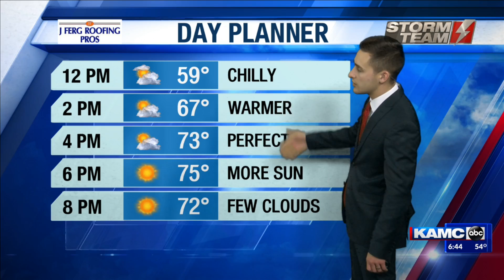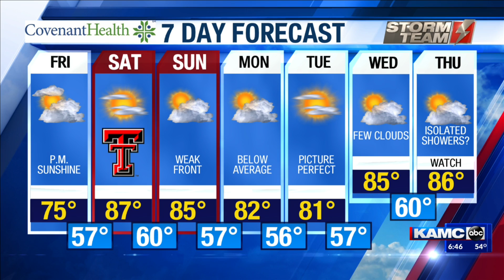KAMC AM Weather Webcast September 11th, 2020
Meteorologist Jacob Riley has your Friday morning forecast.